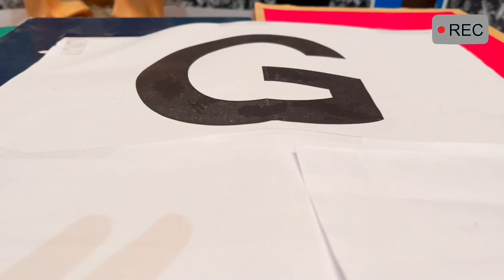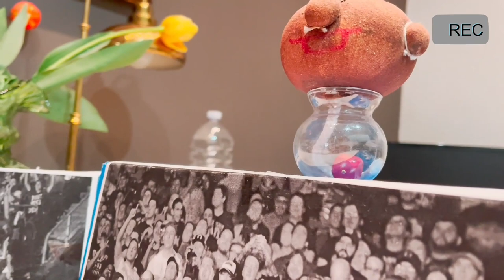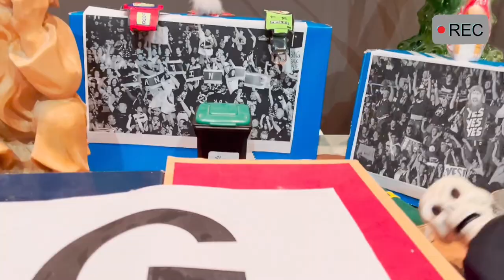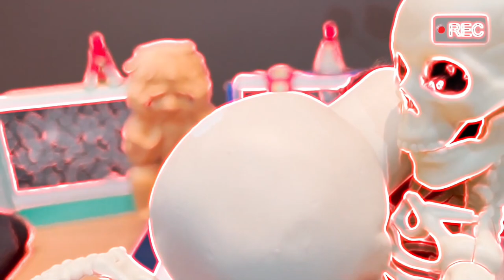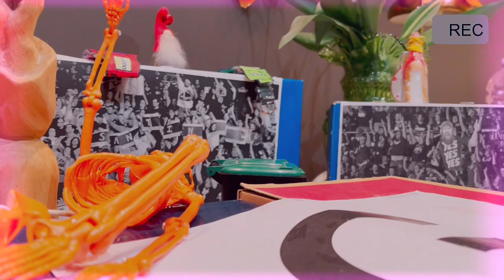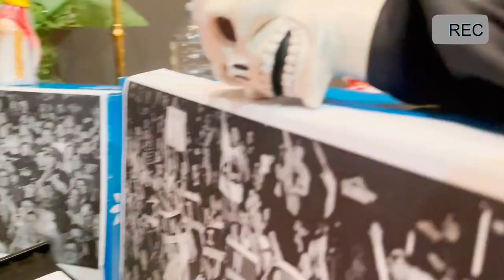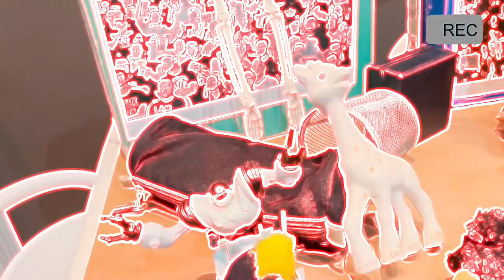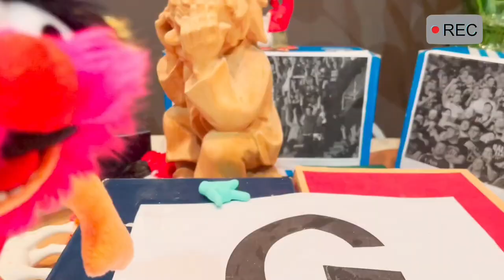Godoverse Special "Battle Mainstream: Scheletro & Sus vs Eva"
UOUOU ed eccoci arrivati, sia al Main Event di Godomania sia al finale di questo Mainstream Arc, che ci accompagna ormai da diversi mesi. Abbiamo fatto di tutto in questo arco narrativo, shorts, video speciali, e anche il debutto della serie "Godoverse On The Road", quindi non potevamo finire senza una battaglia epica UOUOU. In questo match assurdo, dopo una titubante partenza ci ritroveremo subito face-to-face, con Alessandro il bruco e le sue creature "Eva", Alpha & Omega. Dopo una prima parte di battaglia favorevole, Alessandro scatena i suoi sporchi trucchi per andare in vantaggio, ma sono proprio i momenti oscuri che portano alla luce.. e in questa luce si nascondeva il potere del nostro Sus UOUOU. Nonostante il nuovo potere, eravamo ancora in grande svantaggio, ma in nostro soccorso ritorna la "Krai" al completo, e per Alessandro sono grossi guai. Uniti la battaglia giunge alla fine.. o così pensavamo. Dalle viscere della terra, Alessandro scatena il suo piano nascosto, e Scheletro subisce gravi ferite. Ma grazie ad un miracolo Natalizio estivo, i nostri eroi creano una coesa alleanza, che sarà necessaria per quello che succederà in futuro. Dopo un vittorioso ritorno a casa, una misteriosa ombra da lontano, che porta ricordi e pericoli, compare nel futuro dei nostri eroi. Noi vi ringraziamo per aver seguito Godomania, e per averci fatto compagnia in questo arco narrativo. Ci vediamo prossimamente con nuovi video, e tante novità per il futuro del canale, che il Godo sia con voi e alla prossima.

➤ CREDITI:
● Roundabout by Yes, JJD - Can't Say No, ＡＤＤＡＭＳ　ＦＡＭＩＬＹ　ＴＨＥＭＥ　ＳＯＮＧ (Piano Instrumental), Undertale Papyrus Theme (No copyright),

0:00 : Introduzione
0:48 : Presentazione Scheletro & Sus
1:47 : Presentazione Eva & Alessandro Bruco
2:25 : Discussioni Pre-Match
3:00 : Inizio Match
3:11 : Scheletro vs Eva "Alpha"
5:22 : Discussioni Sul Tag
6:06 : Sus Ricarica Energia Per Scheletro
6:39 : Scheletro vs Eva "Omega"
7:49 : Sus Decide Sul Tag
8:29 : Sus vs Eva "Omega"
9:03 : Scheletro Decide Sul T
9:11 : Scheletro vs Eva "Omega" PT 2
10:10 : Alessandro Attacca Cameraman 1
10:33 : Cameraman "Misterioso" Aiuta Alessandro
10:45 : Gli Eva Attaccano Scheletro
11:17 : Sus Viene Ferito Da Alessandro
11:41 : Sus NON Dimentica
12:08 : SUS TIME
12:44 : SECONDA FORMA SUS .. DRILLO SUS
13:10 : Sus Salva Scheletro
13:27 : Sus vs Eva
14:00 : Sus vs Alessandro Bruco
14:32 : Sus Rinchiude Alessandro
14:43 : Sus vs Eva PT 2
15:33 : Sus Attacca Cameraman "Misterioso"
15:56 : Cameraman 1 Ritorna
16:10 : Scheletro Aiuta Sus
16:26 : Eva "Omega" Libera Alessandro Bruco
16:39 : Alessandro Sembra Ormai Vittorioso MA..
16:54 : TRUCIO IS BACK
17:15 : KRAI ATTACK
17:28 : Mano & RT Colpiscono
17:45 : Furby & Furbone Debuttano In Grande Stile
18:25 : Potere Della Sfiga
18:56 : Uno Sfortunato Debutto .. Per Alessandro
19:32 : SFERA KRAI & Alessandro Sconfitto
19:50 : Sus & Scheletro vs Eva Finale
20:30 : Scheletro PUNCH
20:42 : DRIVER DRILLO SUS
21:02 : Fine Match
21:12 : Post Match
21:38 : Alleanza Con La Krai
22:10 : Alessandro Scatena Un Piano B
22:50 : ANIMAL JR Debutta & Ferisce Mortalmente Scheletro
23:23 : Alessandro Scappa Con Un Bottino
23:49 : Disperazione Dei Nostri Eroi
24:10 : Un Ritorno Inaspettatamente Natalizio
24:56 : Un Miracolo Natalizio Estivo
25:08 : Nasce L'Alleanza Anti-Beast
26:36 : Regalo Di Babbo & Nuovi Obiettivi
27:34 : Ritorno Negli Stage
29:40 : Finale & Saluti
30:06 : Un Cliffhanger Degno Di Nota